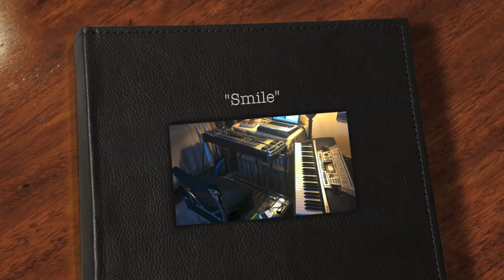Smile Steel Guitar Scott Anderson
My humble rendition of the song using an iMac, Yamaha Midi, and my Emmons, along with a few stills from my "gigging" days. Hope it brings a smile.